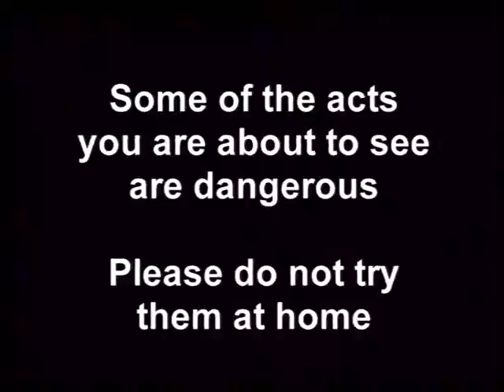30 Seconds To Fame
So Seconds To Fame - Africa. Many different talents were exhibited, such as contortionism, juggling, magic tricks, stand-up comedy, and beatboxing, in addition to singing and dancing acts. Much of the charm of the show was derived from the fact that each act lasted only 30 seconds, leading to a variety of different acts being displayed. The live audience acted as the judges. During the performances, if the audience found an act undesirable to watch, the audience used electronic devices to put in a vote for elimination, complete with an on-screen "Eliminator" scale graphic (colored in green, yellow, and red). If enough people did so (i.e. the "Eliminator" scale needle hit any part of the red area), the act was to be cut short, regardless of how much time was left on the clock.
At the end of the show, every member of the audience voted for his or her favorite act, and the top three acts got a chance to do another 30-second performance. After this, a final round of voting occurred, and the winner earned a cash prize.